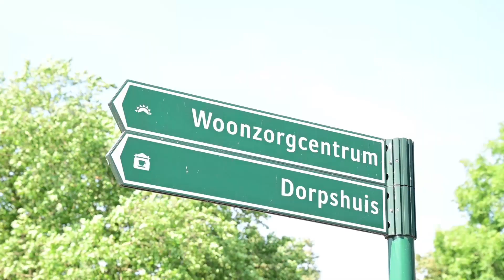Brandweer koelt dak woonzorgcentrum in Loppersum na oplopende temperatuur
Loppersum - De brandweer van Loppersum en Delfzijl zijn dinsdagmorgen opgeroepen om het dak van woonzorgcentrum Zonnehuis Wiemersheerd aan de Schepperij in Loppersum te koelen. De hulp van de brandweer werd verzocht door het woonzorgcentrum nadat de temperatuur in het gebouw bleef oplopen. Het is niet duidelijk of dit komt door een technische mankement.